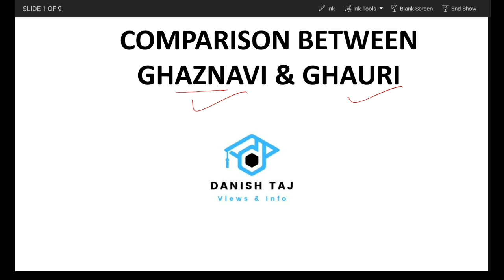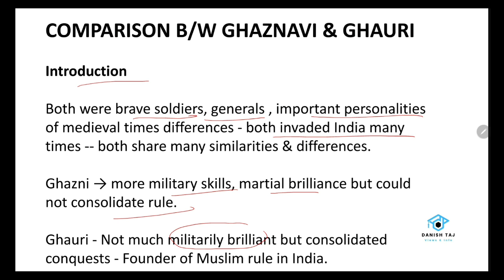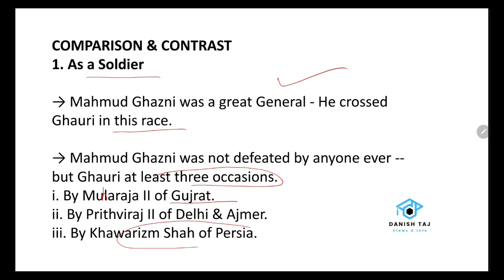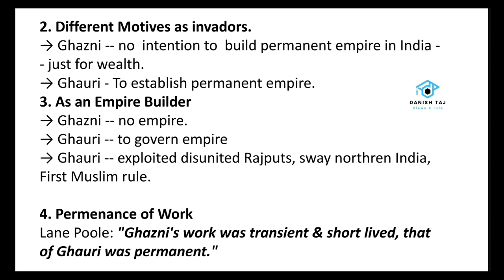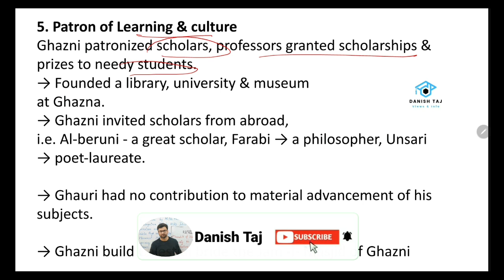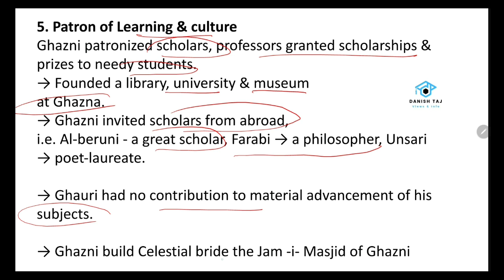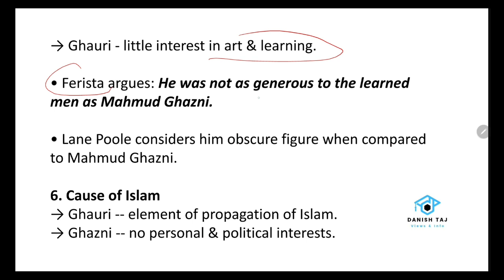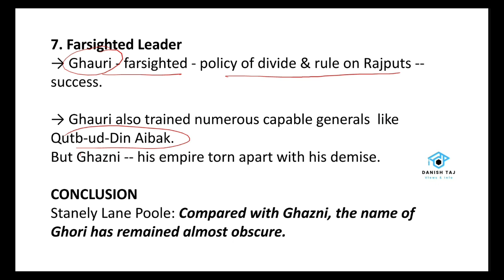Comparison between Ghazni & Ghauri dynasty | Indopak History Lecture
Ghauri and Ghazni dynasties are the most famous eras of the Indopak history.  Mahmud Ghazni invaded subcontinent seventeen times but didn't make a permanent empire in India. On the other side, Muhammad Ghauri made a permanent settlement in Indian subcontinent.
In this lecture, a compare and contrast study is given mainly from the paper's point of view.

This lecture is a part of a series of lectures about Indopak history.
The lecture is recorded from competitive examination point of view specially CSS and PMS. Students of MSC Pakistan studies can also get benefit.  It has a big chunk of General Knowledge.